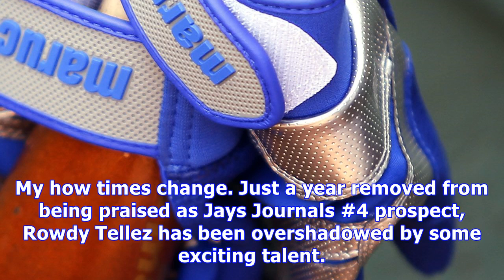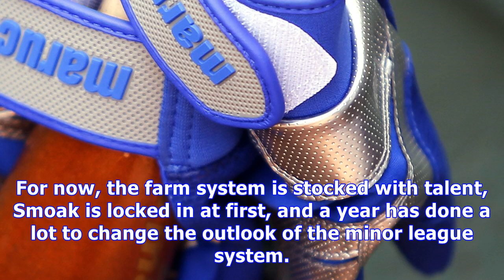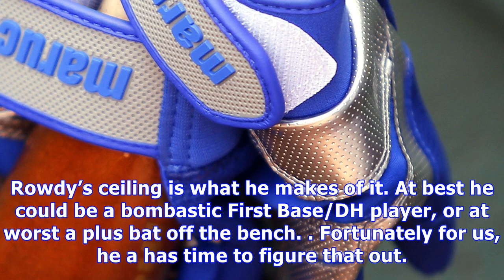Toronto blue jays top prospects #13: rowdy tellez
A year ago, Rowdy Tellez was the toast of the farm system. With an exciting power tool, he looked poised to  break into the Majors in 2017, especially with concerns over Justin Smoak’s viability as an every day First Baseman. My how times change. Just a year removed from being praised as Jays Journals #4 prospect, Rowdy Tellez has been overshadowed by some exciting talent. Prior to the season, he looked like he may challenge for the first baseman’s job in Toronto in 2017, especially before Justi...